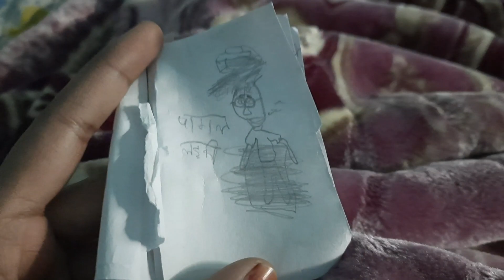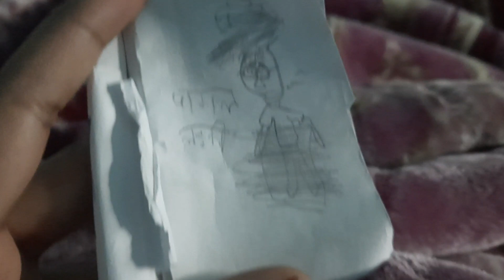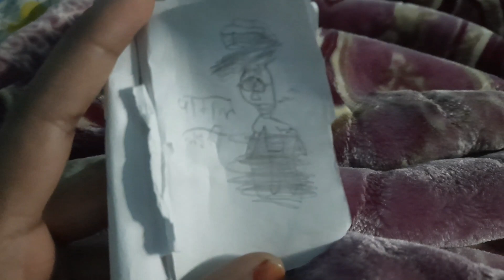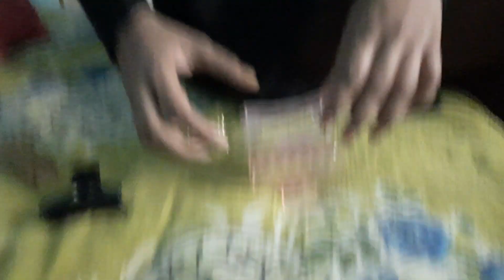Yog ne mera chitr banaya || Writing kharab hogae hai iske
Hey everyone,

Take care!!!